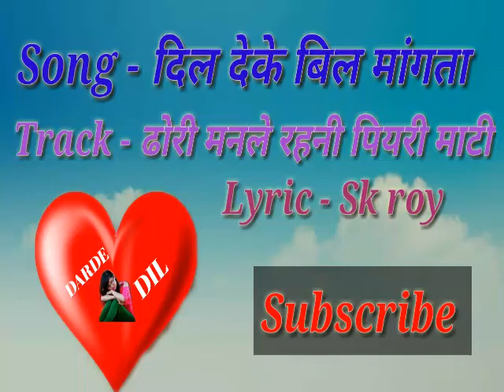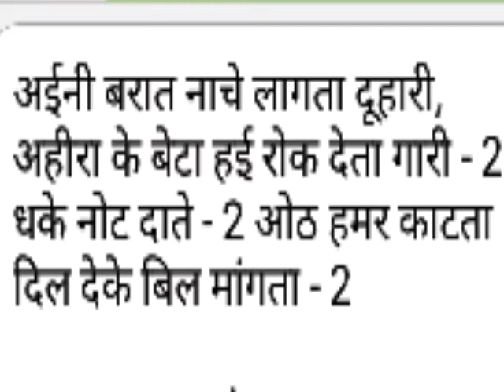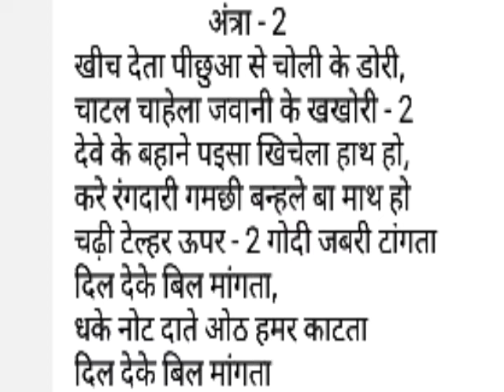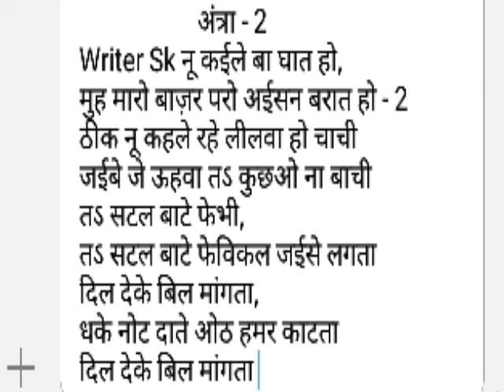Bhojpuri new song।अरकेस्टा सांग। फ्री मे गाय। bhojpuri new song 2019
Hii,

Track- ham t dhori mundle rahani piyri mati se

Song - thik kahe lilwa chachi

Lyric - Sk roy